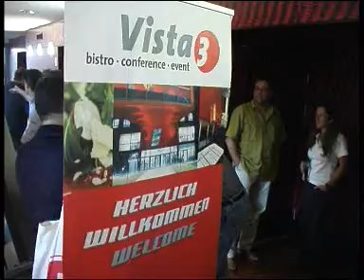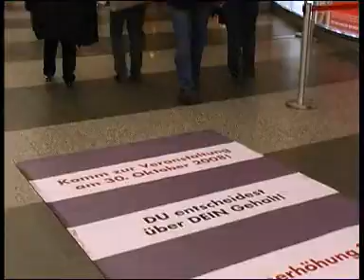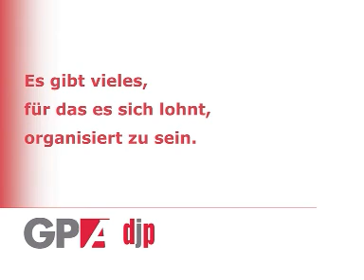GPA-djp fordert: Ist-Erhöhung für die IT-Branche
Unterstützen auch Sie die Forderung nach einer tatsächlichen Erhöhung der Gehälter im it-Bereich!